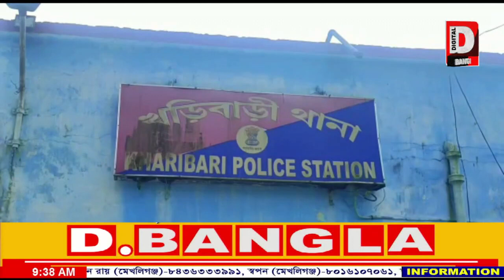জমি মাফিয়া ধরপাকড় করছে দার্জিলিং পুলিশের অন্তর্গত থানাগুলিও